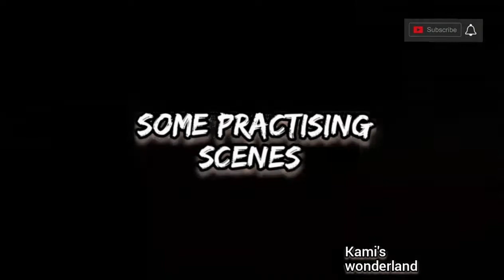Behind the scenes of AANKH MAARE||Making of Ankh Mare|KAMI's WONDERLAND💖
The making of ANKH MAREY